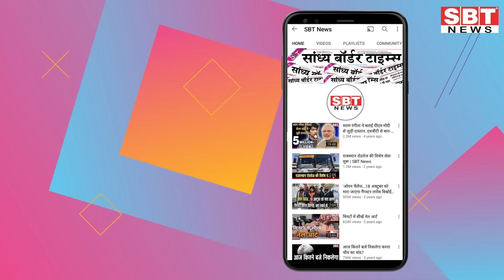18 जुलाई : राजस्थान दोपहर 1.15 बजे की 15 बड़ी खबरें | SBT News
18 जुलाई  : राजस्थान दोपहर 1.15 बजे की 15 बड़ी खबरें